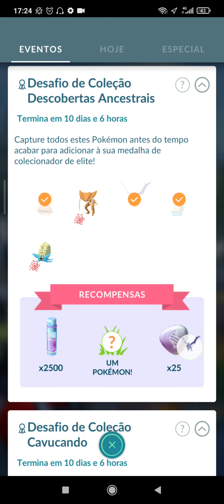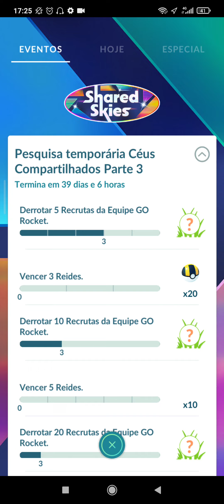Pokémon GO Desafio de coleção DESCOBERTA ANCESTRAIS parte 2/2, 02/08 á 12/08/2024